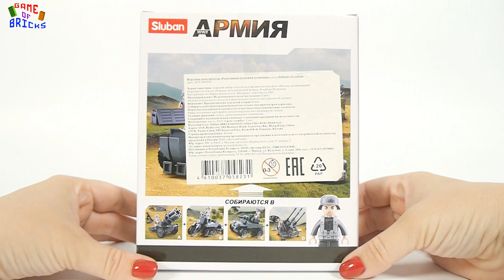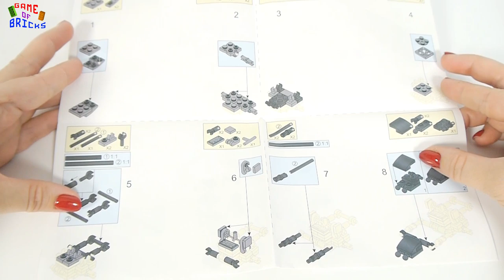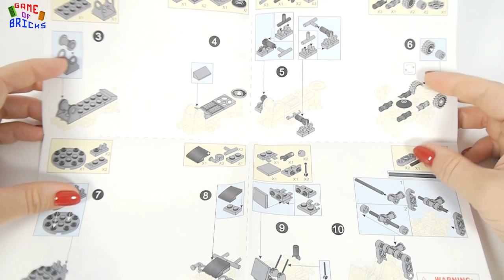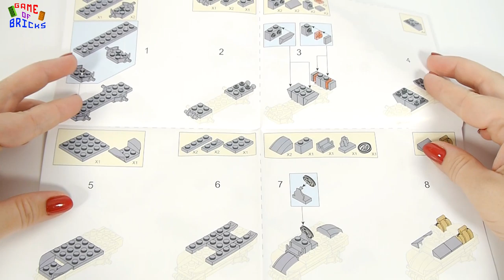Sluban Army M38-B0680A Nebelwerfer, M38-B0680C Armored car | Military Building Kits for Lego fans!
Hello, Lego fans! This video is for all of you passionate about Military Building Kits, for all afol / Lego collectors out there. So far this is a part of my afol collection and I intend to show it more.

As you know, Lego does not have military sets(except Brickmania ww2). But many manufacturers of constructors create many military bricks sets like Lego. In this video, I want to show cool set of military equipment.

Sluban Army M38-B0680A Nebelwerfer, Sluban Army M38-B0680C Armored car
This lego army set includes Lego army minifigures with weapons, lego army car.

You can build your lego city or lego army diorama!

00:00 1973 by Bruno E.
06:19 We Could Reach by Freedom Trail Studio